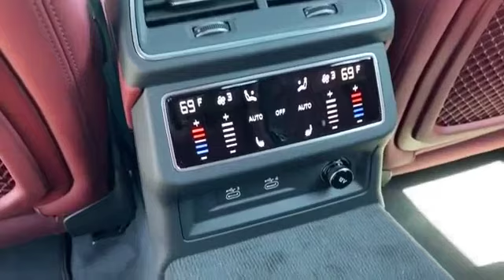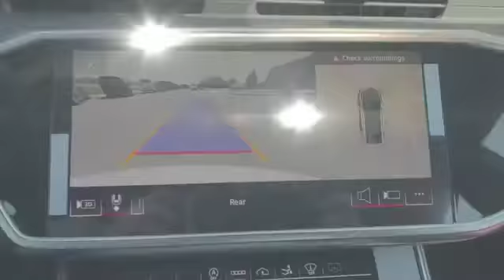New 2021 Audi S7 Prestige Levelland, Lubbock, Wolfforth, Brownfield , Woodrow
2021 Audi S7 Prestige WAUSFBF25MN054945 Video

With our large new Audi inventory, we have the perfect new car, truck or SUV to fit your needs.

Are you in the market for a brand-new Audi car, truck or SUV? Take a look at our new vehicle specials below to find a great model to take home at a special price

With our large pre-owned Make(s) inventory, we have the perfect car, truck or SUV to fit your needs.

This 2021 Audi S7 Prestige WAUSFBF25MN054945 is full of phenomenal features such as:

Thank you for considering Audi Lubbock as your premier Texas Audi dealer. We look forward to helping you with all your new car needs!